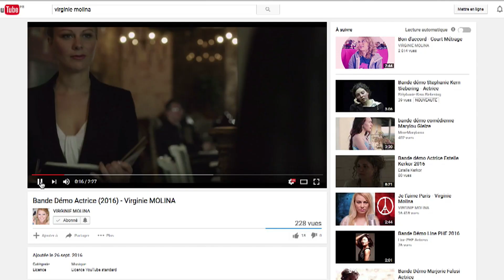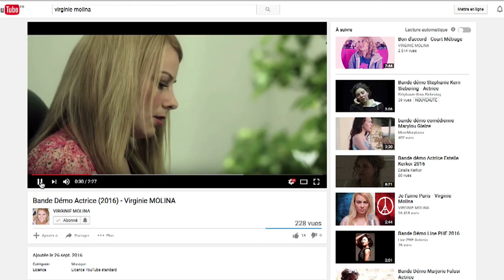Surprises de rentrée [mon Back to school 😜] ♡ Virginie fait sa cuisine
Voici le programme de la rentrée de la chaine Virginie fait sa cuisine qui commence à partir de demain 5 octobre 2016 avec plein de chouettes surprises :)

Pour voir mes dernières vidéos :
Recette Prince de Lu Maison : goo.gl/kTrzvM
Le bêtisier avec le Prince : goo.gl/SSvgYi

Pour voir le meilleur de ma chaîne c'est par ici :
goo.gl/IE6LWC

A très vite pour de nouvelles aventures d'humour culinaire  ♡